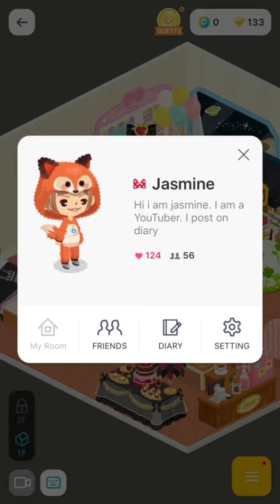ME IN MY WENSIEEEESSSS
I was wearing my wensies and showing you guys my room soon I post about my new room UPDATE! My avatar code for Line Play is PZ-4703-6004. Go send me friend requests.